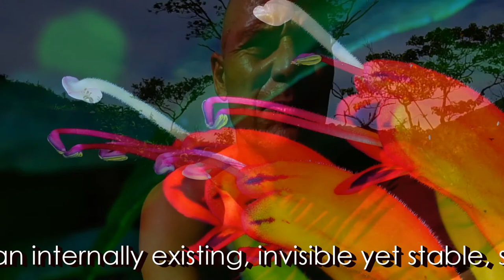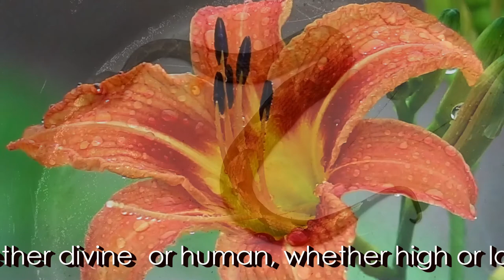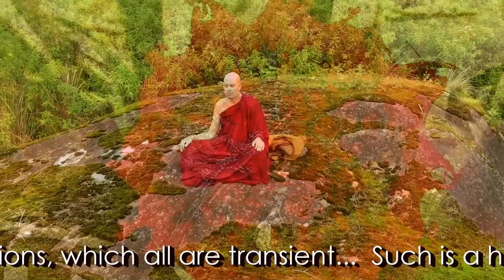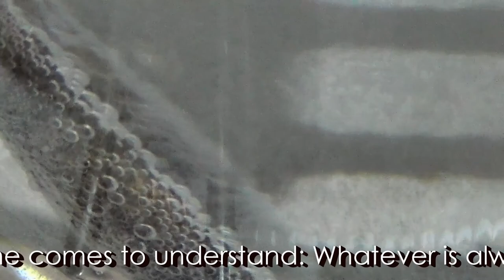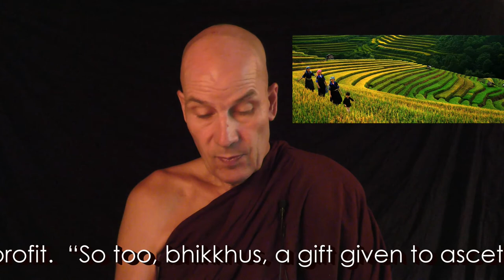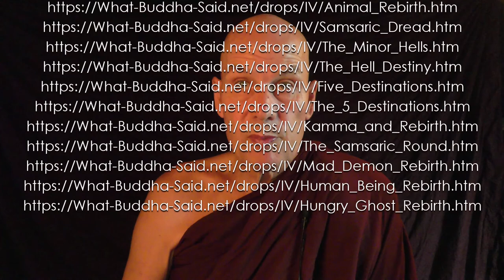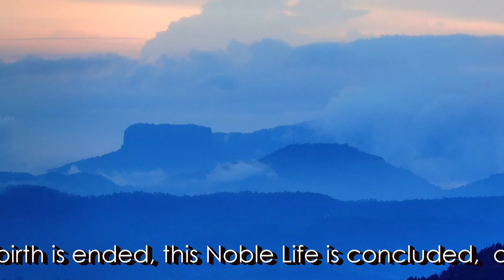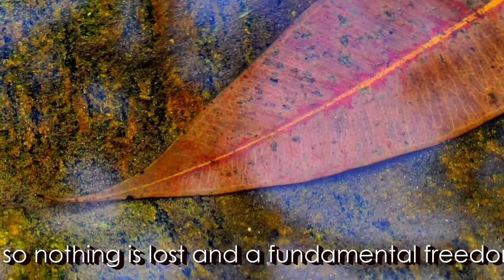Dhamma on Air #77: The Transmigrating Field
Simile of Rice-Field: @ 11:12
The Numerical Discourse of the Buddha. Anguttara Nikaya:
The Book of the Eights 8:34. The Field

Question 229:  @ 19:11
If the Buddha is said to be "..gone, gone over, utterly gone never returning...
A: Where is the Buddha never returning from?
B: Where does parinibbana lead or take one?

Question 230: @ 25:49
A: If it is true that we all reincarnate until we escape the cyclic existence?

Question 231: @ 43:02
What is the meaning of life? Why do we exist?